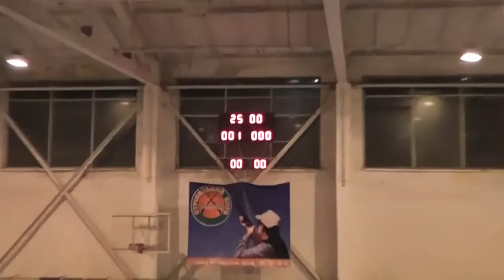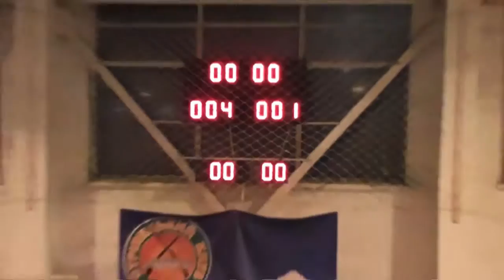«Бамбук» – «Менс» – 4:1 (28.12.2014), ( Кубок 1/8, 2 матч) Дивізіон 2) огляд матчу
Перший матч: 4:2

Арбітри: Беринда, Зощук

Голи: Солонинко (25, 42), Кульбачний (35), Кучерук (49) – Дуда (28)

«Бамбук»: Гарбар, Антонов, Кравецький, Олесь, Кульбачний, Солонинко, Дилоян, Кучерук, Кушнірук, Віслободський

«Менс»: Русс, Грищук, Гілюк, Братченко, Павлюк, Левчук, Дуда, Балла

Попередження: Павлюк (31)